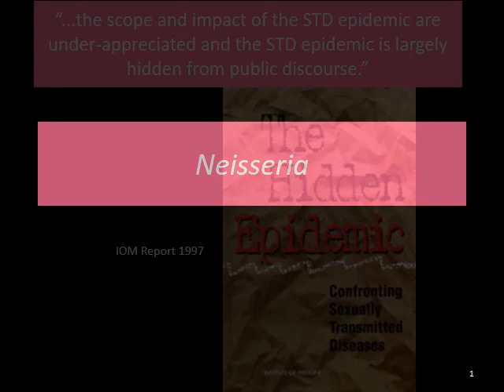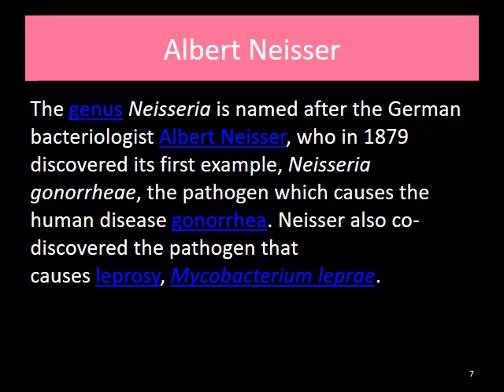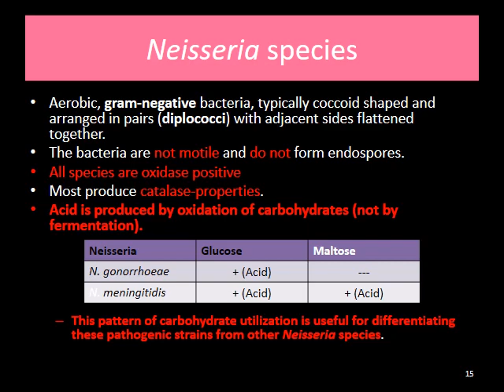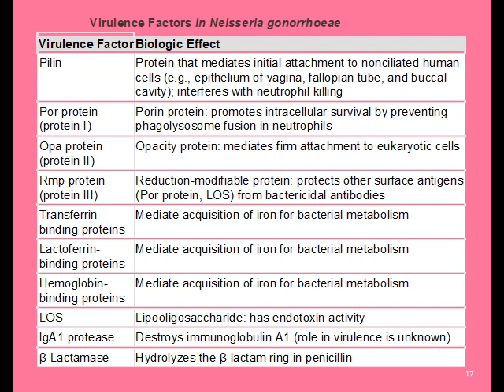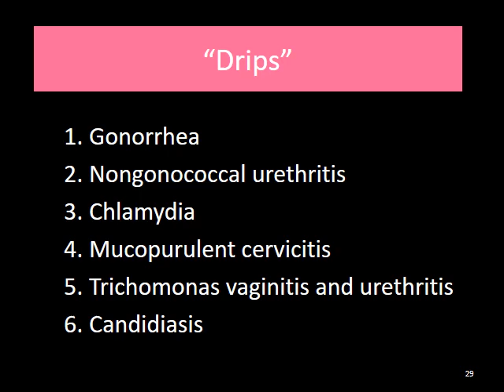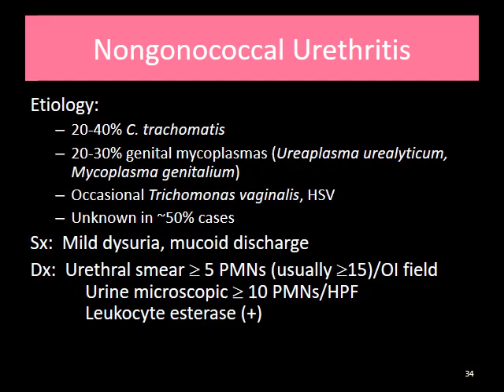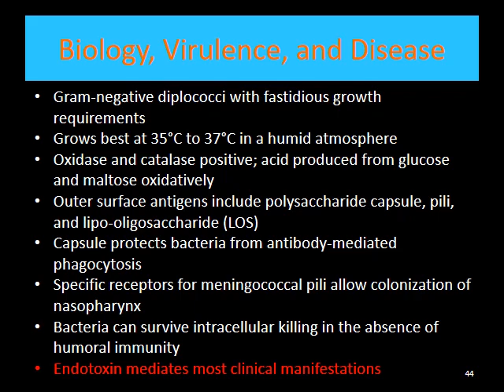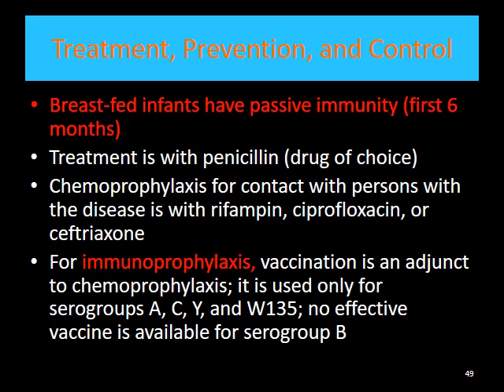Neisseria Gram negative cocci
Bacteriology